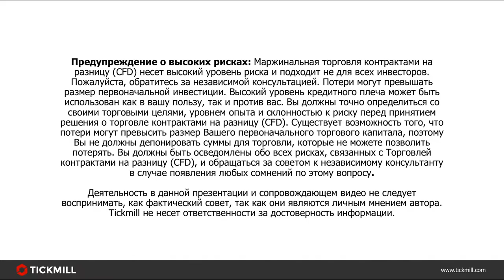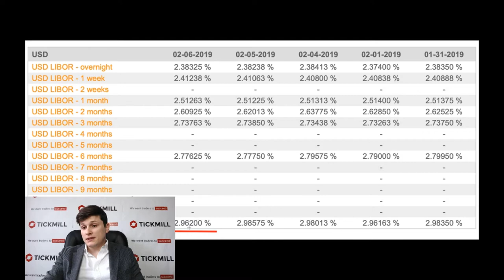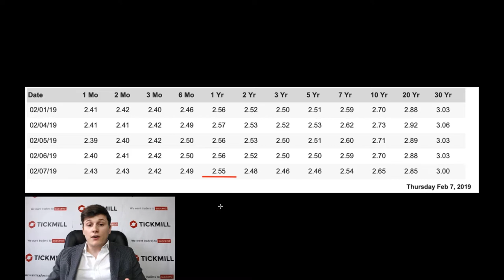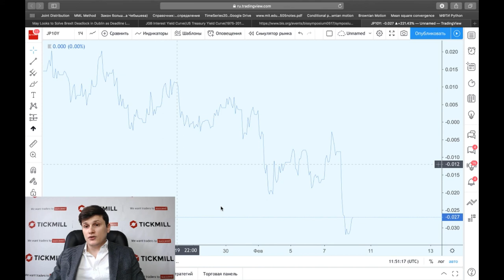В чем прелесть японских облигаций с отрицательной доходностью?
Судя по отрицательной доходности доллар вложенный сегодня в Японские облигации стоит дешевле доллара полученного завтра. В чем подвох?

Больше о Тикмилл:

4. Наш путь к успеху